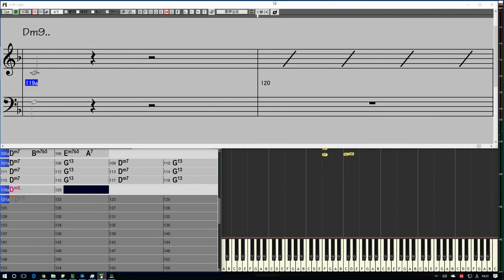Come Rain Or Come Shine (F) ピアノ演奏例 [BIAB & Synthesia]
MIDI From 'The Jazz Pianist'
Come Rain or Come Shine, was written by the great American song writer Harold Arlen with lyrics by the equally prolific Johnny Mercer. Originally a torch song, this  rendition, in a Horace Silver, Latin style, features a lighter, more up-tempo jazz approach.  Notice the left-hand comping, rhythmically working against the melody in the first chorus. Horace always brings a feeling of blues and funk and an overall feeling of optimism to everything he plays and writes.  This stimulating chord progression has always been a favorite with jazz musicians. The piece ends with a funky 2 - 5 (Dm7 to G7) vamp.  Key of F.  Performed by:  Renee Rosnes.